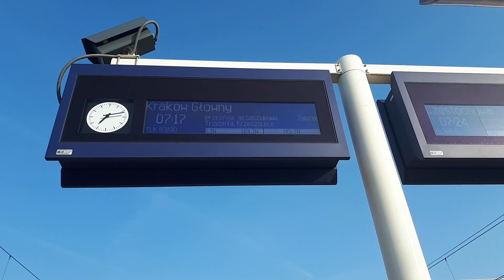"Bracia z TLK Wolin :)"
Poranny TLK Wolin do Krakowa prowadzony przez EU07-305,a na doczepkę EU07-304 :).Pozdrawiam i zapraszam na film.